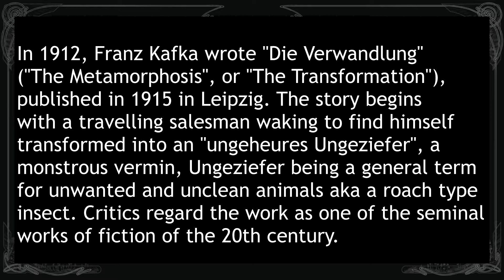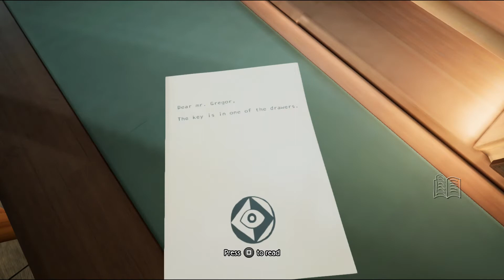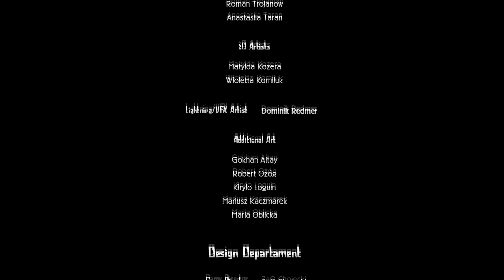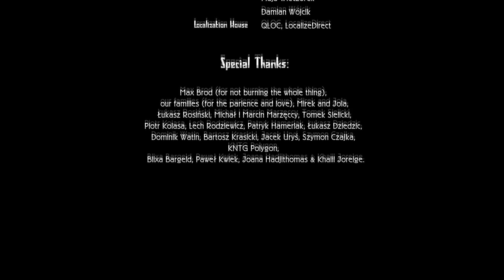Metamorphosis (Demo)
We play as Gregor, morphed into a tiny bug, trying to unravel the mystery of his transformation. Metamorphosis is a first person adventure set in a surrealist world where your newfound abilities are your last and only hope for redemption.